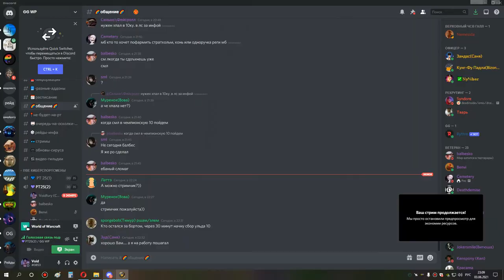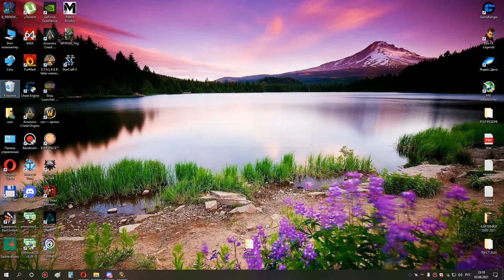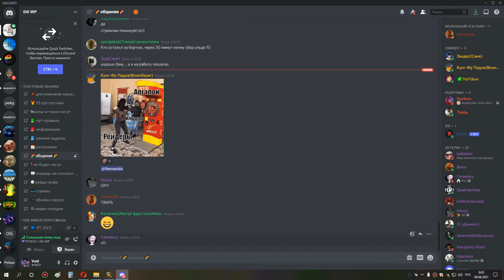2я часть ульда 25 сова рдру 03 06 21